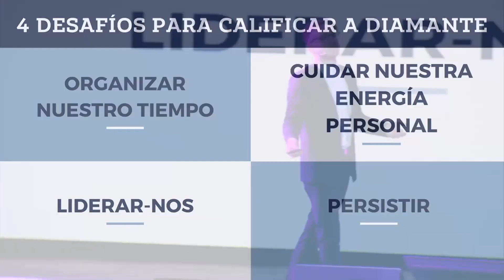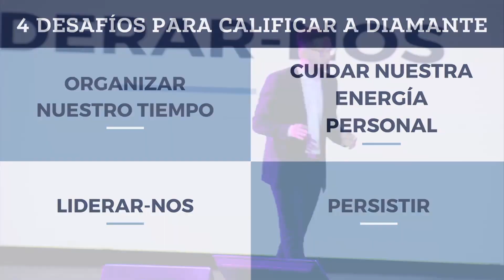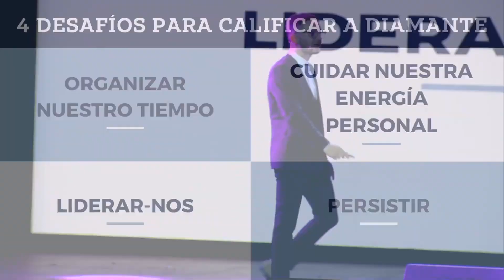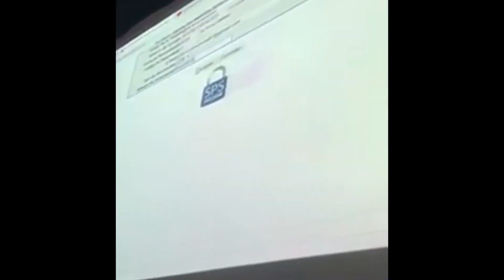VIVIR SIENDO EJEMPLO - Fernando Moll